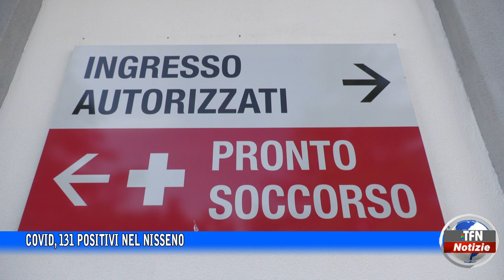Covid, 131 positivi nel Nisseno